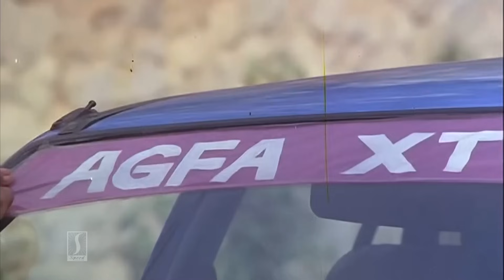രാജാവിൻ്റെ തിരിച്ചുവരവിനായി ജനങ്ങൾ കാത്തിരുന്നു | Mohanlal Super Mass Scenes | Irupatham Noottandu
Irupatham Noottandu (transl. Twentieth Century) is a 1987 Indian Malayalam-language gangster film directed by K. Madhu, written by S. N. Swamy and produced by M. Mani. It stars Mohanlal, Suresh Gopi, and Ambika. The film's music was composed by Shyam. The plot follows Sagar Alias Jacky, a maverick youth who runs a gold smuggling racket for Sekharankutty, the son of the Chief Minister of Kerala. Their relationship stains after the latter brings narcotics into the business.

Written by S. N. Swami
Produced by M. Mani
Starring Mohanlal
Suresh Gopi
Ambika
Cinematography Vipindas
Production
company
Sunitha Productions
Distributed by Aaroma Release